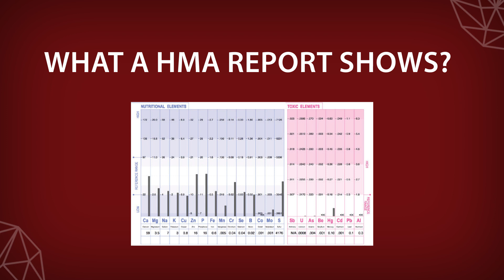Certification in Hair Mineral Analysis | NIHAWS |Medical Aesthetics | Training | Course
Hair mineral analysis is a non-invasive, diagnostic test that detects the mineral composition in the body. It reveals the mineral imbalances in the body and suggests ways on how to correct them. Apart from that, it also detects trace elements, heavy metals and toxic minerals in the body.
HMA is a useful method in detecting disorders and other harmful symptoms in the body. Hair mineral analysis report suggests wellness tips and diet plans to revive the body’s health.

Learn how to conduct Hair Mineral Analysis
Suggest the Supplements intake and Lifestyle changes by analyzing the HMA Report.
. JOIN THE COURSE NOW!